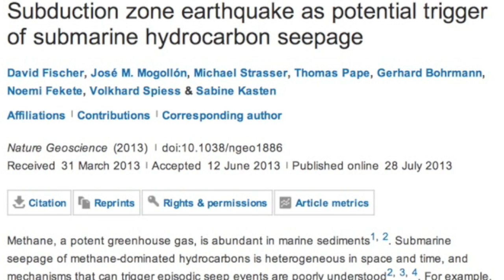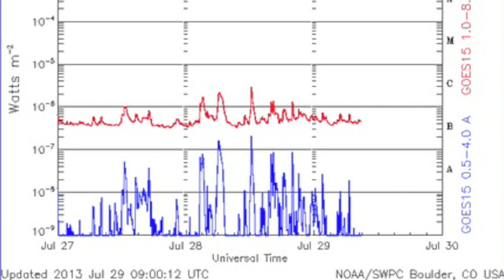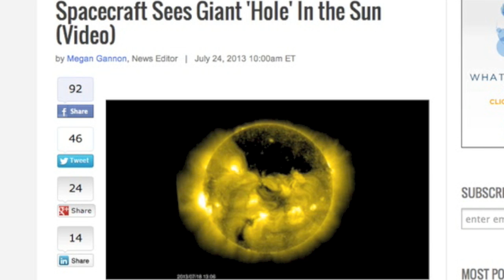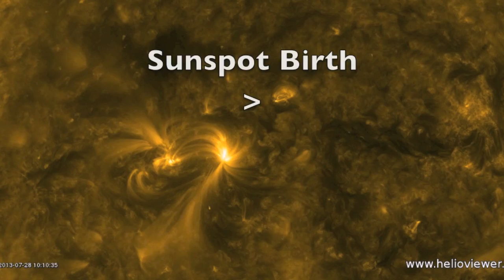4MIN News July 29, 2013: Anomaly Solved, PhilaFlood, Coronal Holes